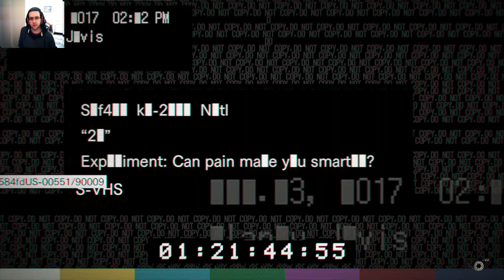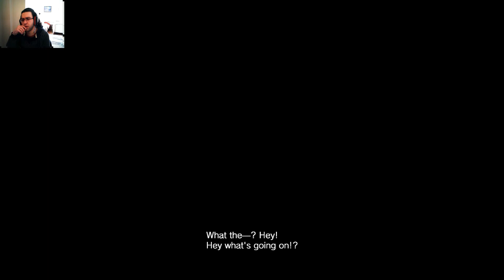Resident Evil 7: Biohazard - DLC - 21